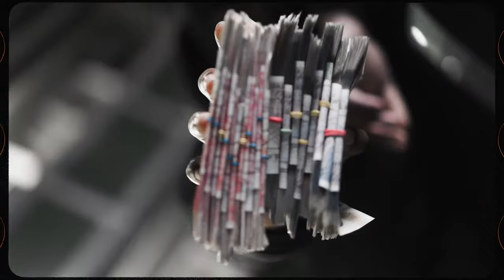Keemo - At It Again (Music Video)